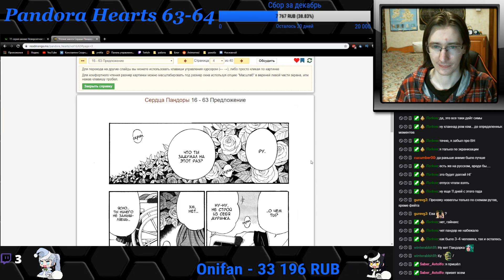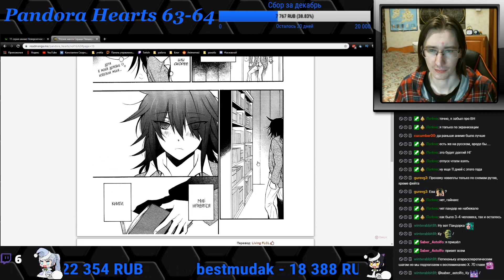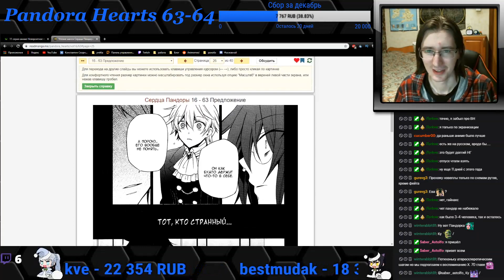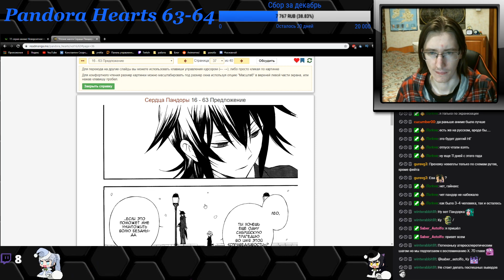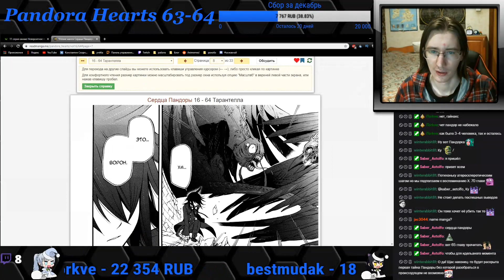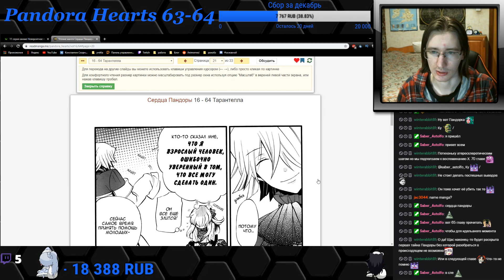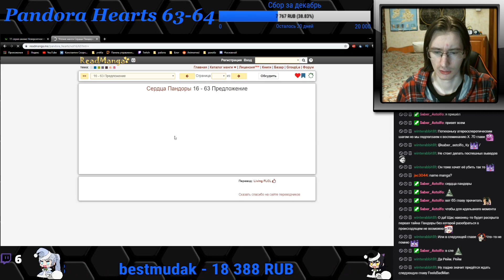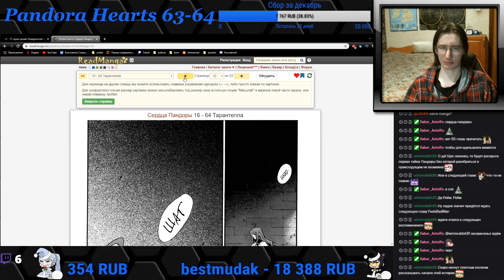Pandora Hearts 63-64 глава - реакция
Читаем мангу Pandora Hearts.